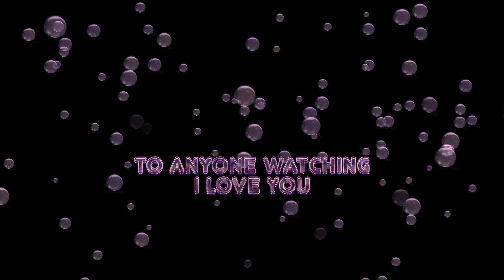Santa Monica - Los Angeles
Coming At You From Santa Monica Beach! Its Officially Spring Break!!! And ya'll know I happen to live in Los Angeles, so I got plenty of Vlogs for you all to see. My bestie @JinaBal and I went to Santa Monica on a beautiful sunny day and we thought it would be nice to share some aesthetically pleasing visuals with you all. I hope you like it. We shot all of this on an Iphone 12. We have many more Vlogs coming soon. Many more girls day Vlogs with different beauties from my bestie group.